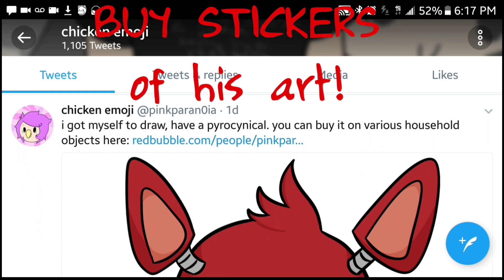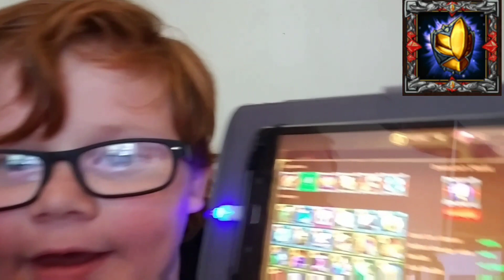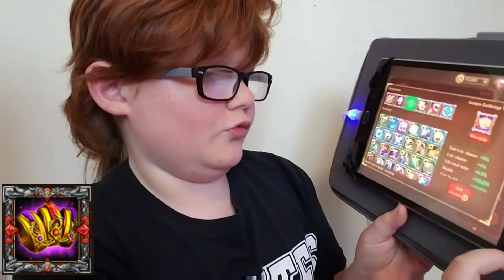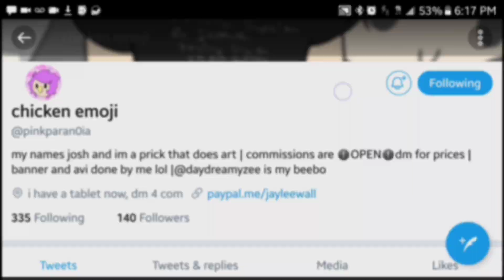Father's day fights! - Father's day Epic Heroes War Special!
Meet my kids and watch me fight my youngest, christmasyeti (Archer) and find out how Father's day is very much related to Epic Heroes War for me.

You can follow my oldest son, Josh, on Twitter here: Check out chicken emoji (@pinkparan0ia)

If you like my profile picture, you can have one made yourself from my buddy Brian, check out his Facebook page to buy one!

My intro was made by Ömer Öner HD aka instanbul72.